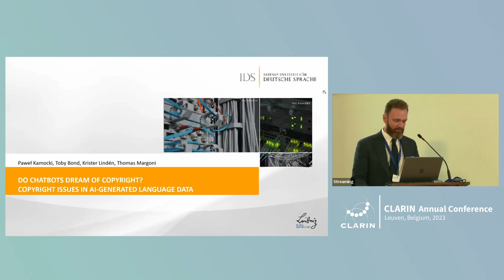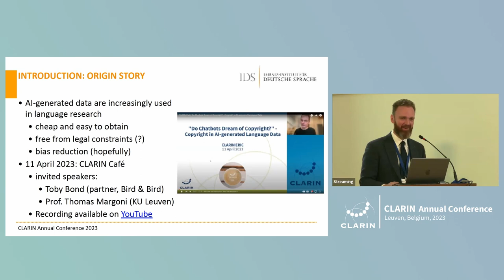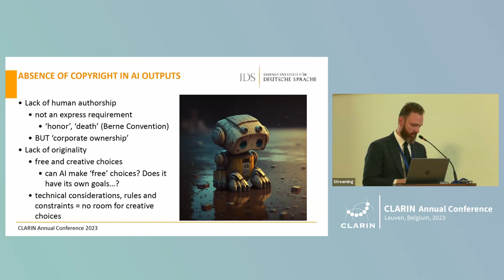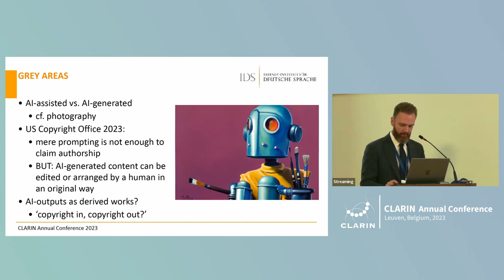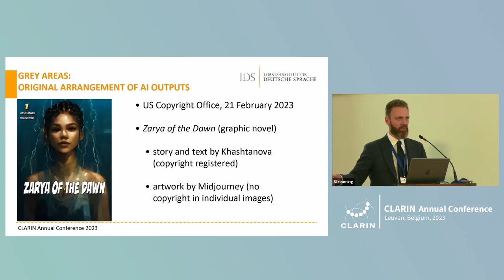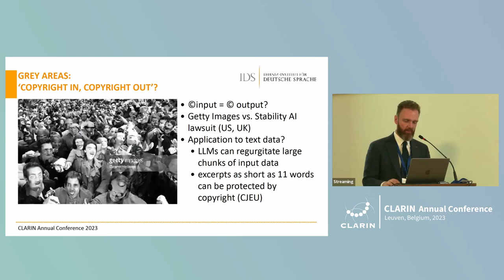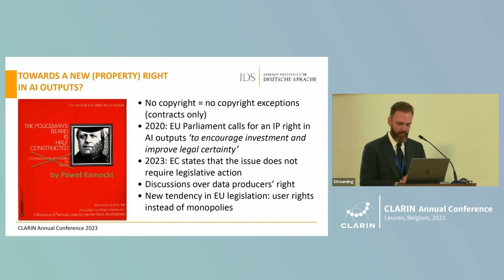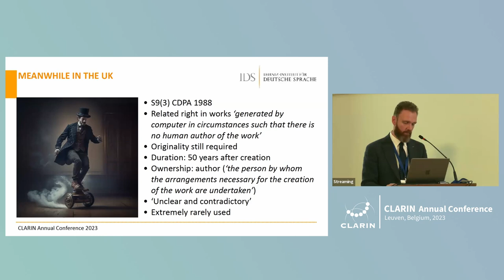Do Chatbots Dream of Copyright? Copyright in AI-generated Language Data - CLARIN 2023